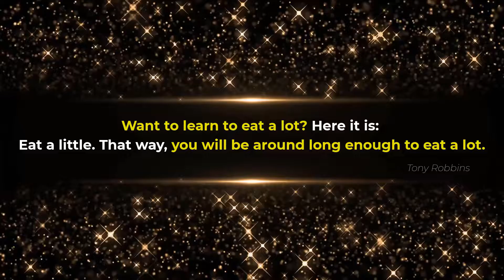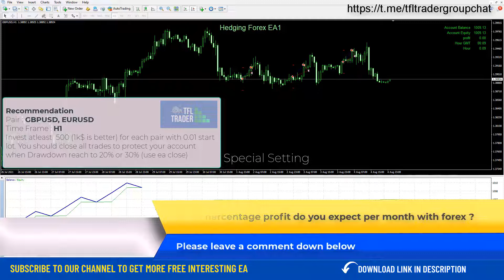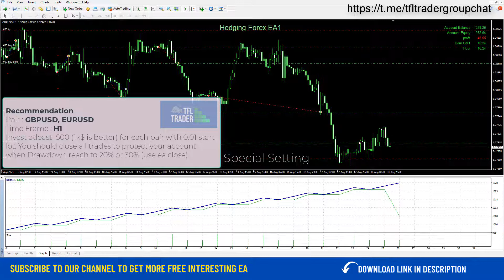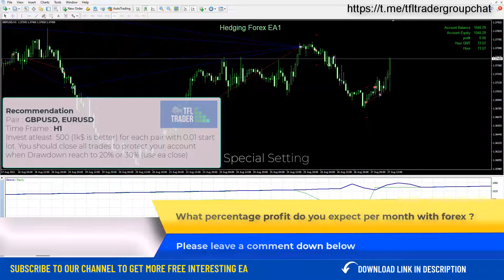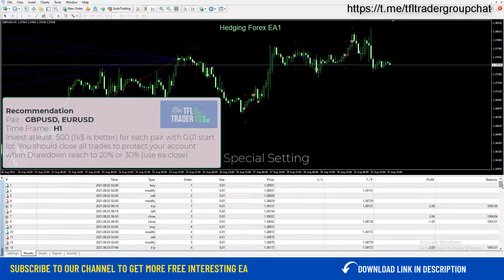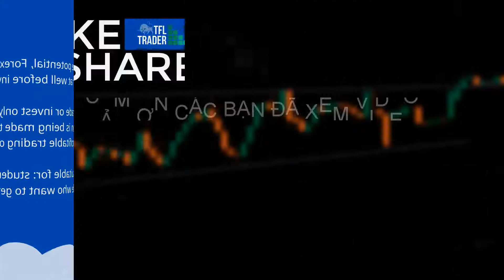Hedging EA MT4 Free Download - Hedging Forex EA1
00:00 - Welcome To Our Channel
00:08 - Begin To Backtest EA Forex Bilat Trading
00:27 - Start Backtesting
00:48 - Recommendation
05:23 - Result

Hedging EA MT4 Free is a Metatrader Expert Advisor that provides a correct framework for your trading activity. It provides proper risk calculations and a very smart position management strategy that will manage your trades automatically and recover your trading losses. By properly using this expert advisor, your losing trades will be recovered automatically.

There is one thing you need to be aware of. If you are determined to trade Forex in the long term with robots. Please choose the right broker and also a VPS to run 24/24. Because some of them do not accept bot trading. Or their trading conditions are not suitable for bots. You can refer to some of the following brokers that allow trading with EAs and we are currently using their services:

Ok. After you have any of the robots, just copy and paste it into the MQL4/Experts, restart Metatrader and you are good to go.

HAPPY TRADING!

The content of video is : hedging ea mt4 free,best hedging ea mt4,hedging ea mt4,hedging ea,hedging ea forex,heding forex strategy ea,hedging profit ea,ea hedging martingale,ea forex free,forex hedging ea mt4,martingale hedg ea mt4,ea hedging,ea forex free download

IF YOU NEED HELP OR SETTING (PRESET) FOR THE EA.

Maybe you are interested in other Youtube Video of this MT4 expert advisor

⚠️ Forex trading is always risky whether you trade manually or use trading robots. You may even lose all of your investment amounts. Make sure you understand that well before investing.
⚠️ Invest with capital that if you lose it, it will not affect your life. Do not borrow money to invest in Forex.
⚠️ Forex is not suitable for: Students, unemployed people who want to earn money to live day to day, people who want to get rich quick.
⚠️ If you want to make money from trading forex with EA. Please follow the procedure:
👉 Please Do Follow 👉 Back Test – Forward Test (demo) - Real (test) – REAL